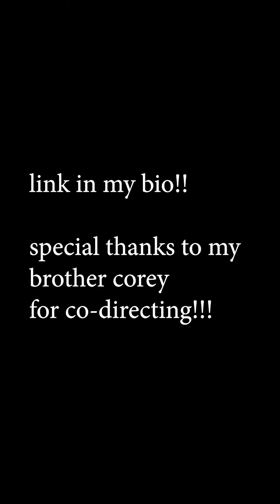Mexico by lee-rené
A song about my travels in Mexico!! Enjoy
Streaming everywhere!!